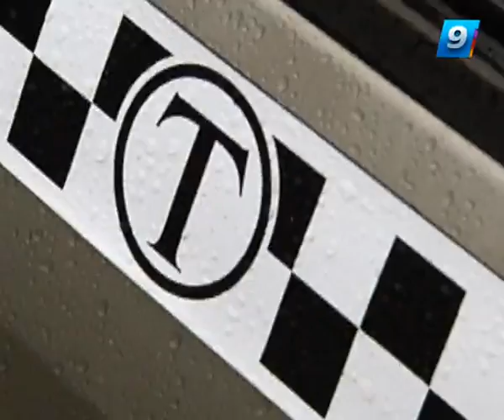21.04.13 Программа "Караоке-такси"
Ведущий, а по совместительству водитель Алексей Орлов, способен очаровать своей улыбкой не только новоявленных певцов, но и телезрителей! А в каком еще такси можно не только доехать до нужного места бесплатно, да еще и денег заработать?!